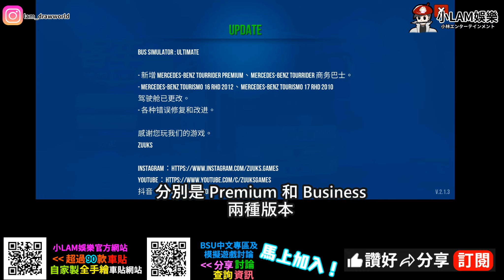【2023最新】bus simulator ultimate 賓士夢！官方連推2款賓士「商務大巴」、「豪華大巴」，開箱實測！沒有公告下市區公車被下架？| 公交車模擬器EP106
【立即加入！】交通模擬遊戲FB社團

未來將會推出自家個人創作漫畫，敬請期待！

*BSU車貼塗裝只作參考用途，與參考實物存有明顯差異
*影片部份內容可能是虛構，如有雷同實屬巧合
*以上連結頻道的創作者不等於本台立場
嚴正聲明，必須注意：
1. 禁止在頻道推其他的頻道✘，否則隨時删帖，嚴重者甚至可能被永封！
2. 所有每款車貼塗裝都是小林花3小時至半天「純手繪畫」，絕不是粘貼出來 ，從沒有任何一部份是粘貼
3. 車貼塗裝是本人付出很多心機和時間繪畫，請不要跟別人比較！
4. 留言者的言論不等於本台/頻道主立場，不要提及有關政治和不雅字眼，否則删帖/永封
5. 頻道主保留任何最終決定權

有任何有關提議，可以留言給我知道，讓我先研究一下能力範圍
如果你覺得頻道很棒且很想為小林出力，極希望你可以多分享、每天多多觀看影片和完整觀看影片中的廣告，支持一下小弟創作！
你的支持就是小林創作的最大動力！感謝你們！

Character created by 小LAM

如果你覺得車貼和頻道很棒
或想給予小林一點鼓勵
可以透過影片下方的super thanks援助支持🙏感謝！